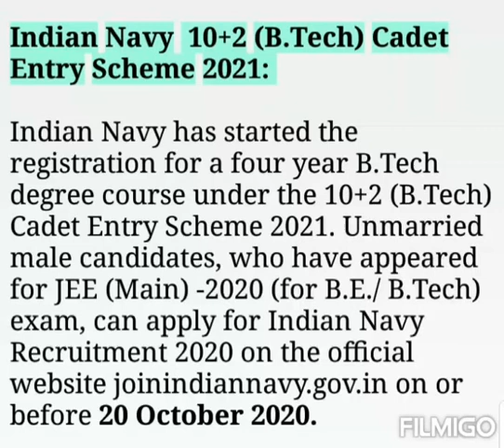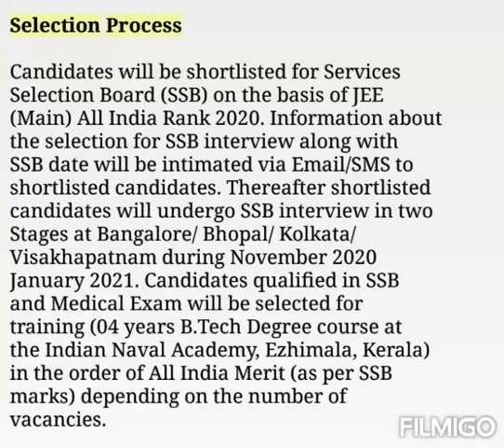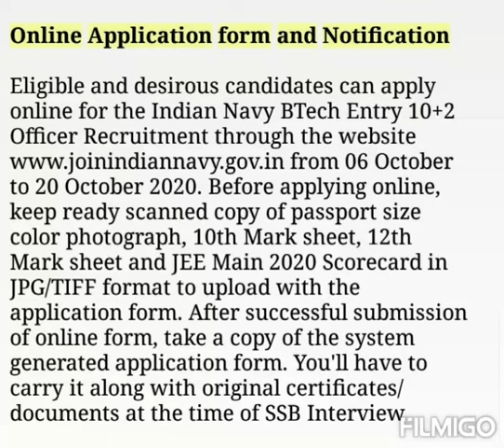Indian Navy Recruitment 2020 - 10+2 B.Tech Cadet Entry Jan 2021 Online Form